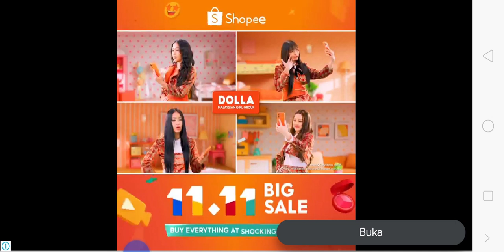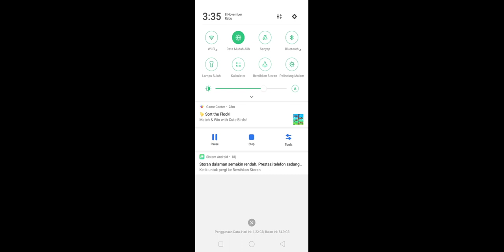mortal Kombat gba mula permainan